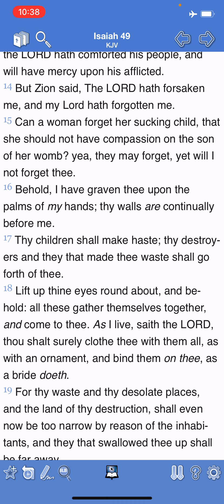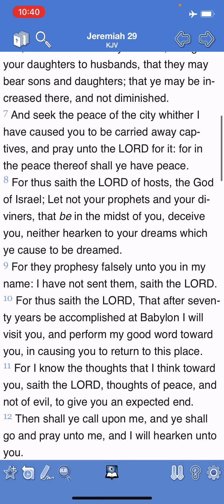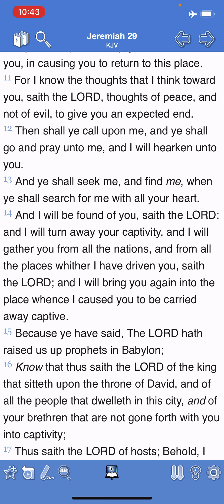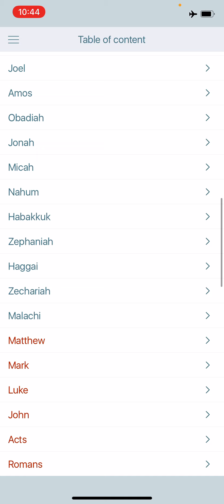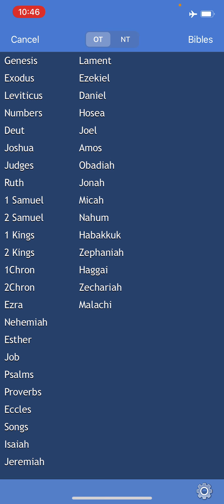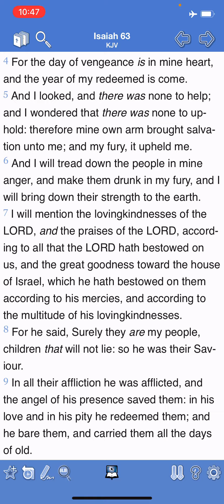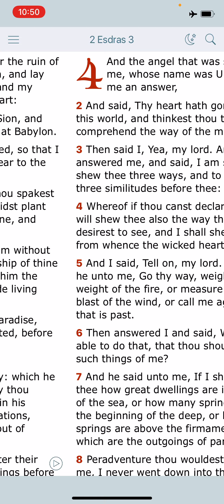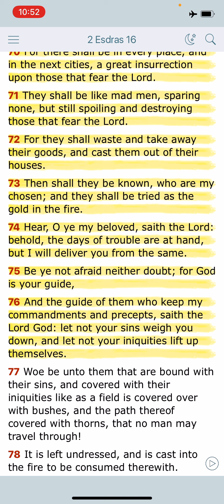Thoughts Of Peace